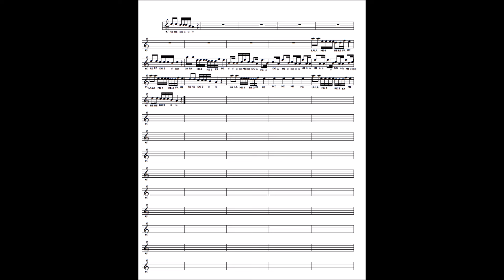TUTA GOLD Mahmood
Se vuoi stampare lo spartito di questa bellissima canzone di Mahmood lo trovi qui
Se vuoi divertirti a studiare musica con i miei libri li trovi qui